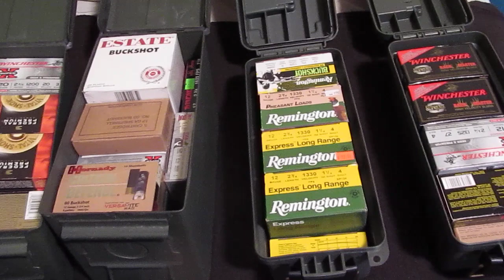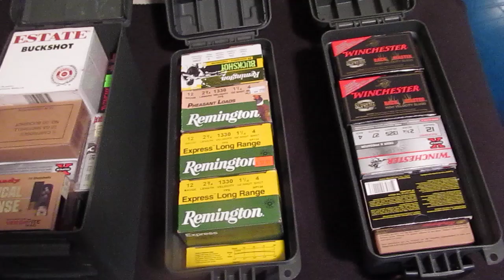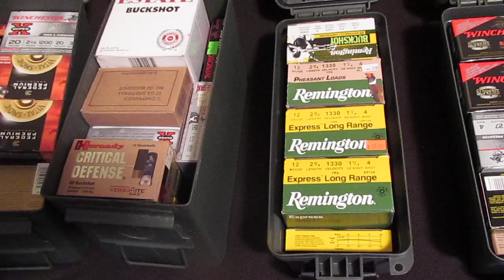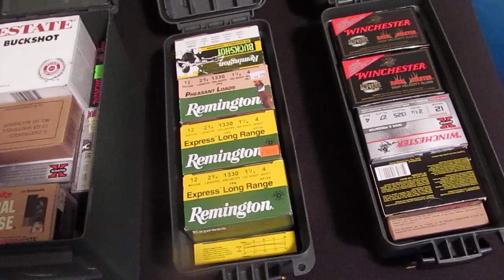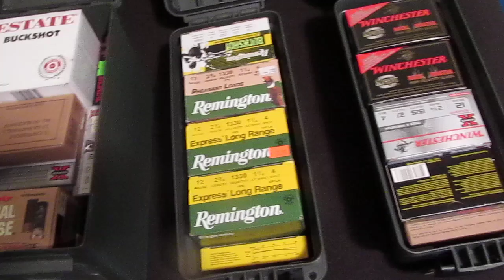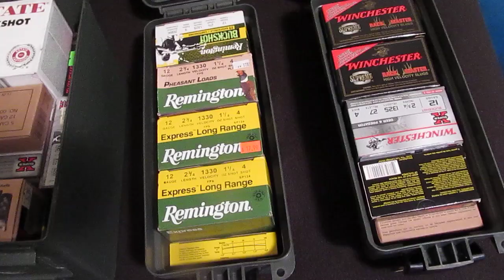Shotgun Ammo Stockpile!! How much do you need?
How much shotgun ammo should you stockpile?